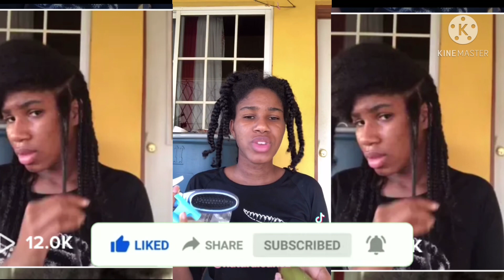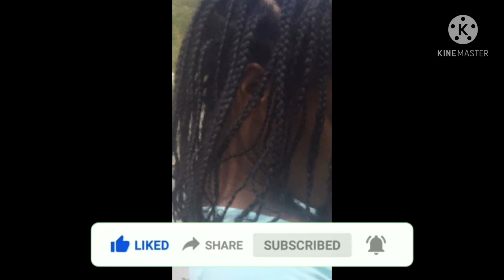MINI BRAIDS ON TYPE 4 NATURAL HAIR | PROTECTIVE STYLE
Hey Kings and Queens. In this video I show you Mini Braids in on Type 4 Natural Hair

Title - MINI BRAIDS ON TYPE 4 NATURAL HAIR | PROTECTIVE STYLE

Thank you Kings and Queens from Royalty Family ❤️

Recent Videos⤵️

FAQ⤵️
Ethnicity: Syrian, Indian, African
Age:18
Sign:Sagittarius
Hair Type: 4a/b

            -@natural curlsz